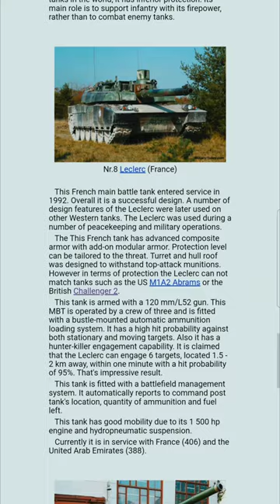TOP MAIN BATTLE TANKS#ytshorts